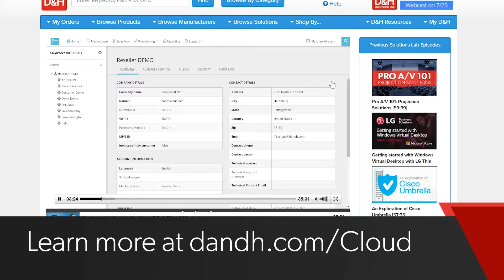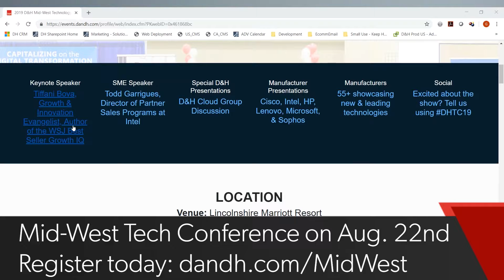What's News at D&H - July 2019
This month at D&H! We also explore some D&H exclusive benfits, such as: Lenovo PCG credits and monthly trainings from the D&H Solutions Lab. Register for our July 25th broadcast on Google Enterprise today! And to wrap up, we want you to mark your calendars for August 22nd as we'll be hosting our 2019 D&H Mid-West Technology Conference. To learn more about the show and to register, click here!